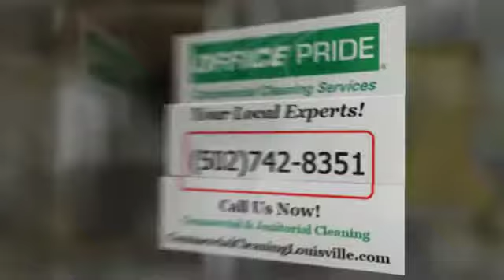Commercial Cleaning Clarksville IN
Searching for a Local Commercial Cleaning Company that does Cleaning and Janitorial Services in Clarksville, IN?

Find Out Why Office Pride is America's #1 Choice for Commercial Office and Facilities Cleaning Services.

We Deliver Top Quality Commercial Cleaning, Janitorial and Office Cleaning Services at Unbeatable Prices!

- Office Buildings
- Restaurants
- Medical Facilities
- Universities
- Schools
- Hotels
- Retail Stores
- Car Dealerships
- Day Care Facilities
- Churches
- Multi-Tenant Buildings
- Class A Office Space
- Financial Institutions

100% Satisfaction Guarantee!

- Janitorial Service
- Janitorial Cleaning
- Floor Cleaning
- Floor Care
- Upholstery Cleaning
- Trash Removal

What Areas Around Clarksville, Kentucky do We Service?

We pride ourselves in serving all cities in and around Clarksville.

What Local Clarksville Zip Codes do We Service?